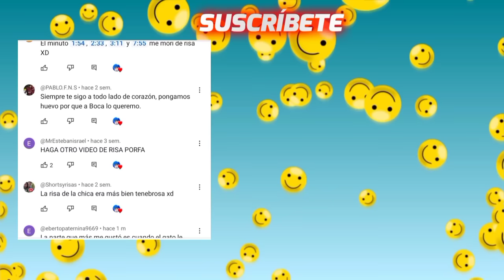SI TE RÍES PIERDES NIVEL DIOS 😎 [999.99 IMPOSIBLE NO REÍRSE] 😅 Videos De Risa Muy Graciosos 2024 😂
Si es la primera vez que ves uno de mis vídeos, te invito a que veas mi demás contenido que tal vez te puede gustar.

Sí te gusta mi contenido

Subo los mejores memes, si te ríes pierdes, humor mexicano, videos virales y más.

Si quieres que te saludé en mi próximo vídeo, solo sígueme.

Este video es meramente entretenimiento, todo el contenido mostrado es 100% humor

Tσdσs Lσs Deεяεcнσs Rεsεяvαdσs. cσρчяιgнτ ©Ferxcho93®